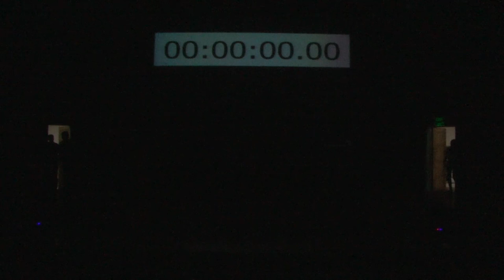A.P.J. Abdul Kalam Cultural fest 2016 | Duet singing | BALLB 2nd Yr B Division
A.P.J. Abdul Kalam Cultural fest 2016

Catagory : Duet singing

Class : BILLB 2nd Yr B Division